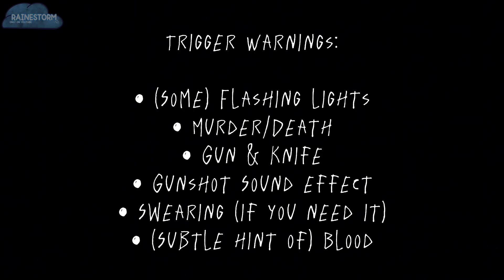no body, no crime GCMV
Holy shit this took ages.

‼️HEADS UP: If you want to see the text in a better quality, you kinda hv to turn up the VIDEO quality... oops..‼️

All OCs made by me EXCEPT.

Cameos:

Brooke (RHSAU): @g00sey
Sasha (KMSAU): @_Kittys-Gxcha_

I wont add the hashtags tho :)